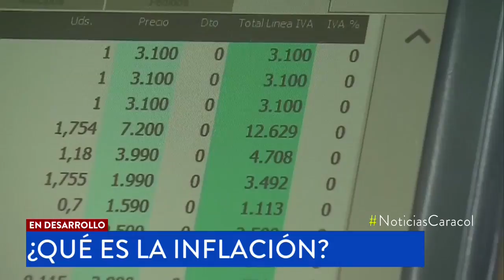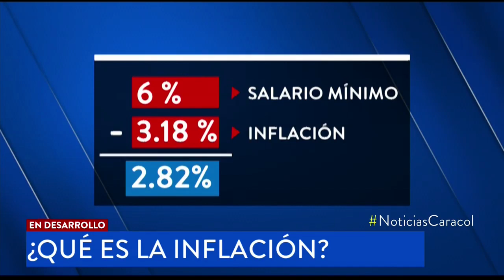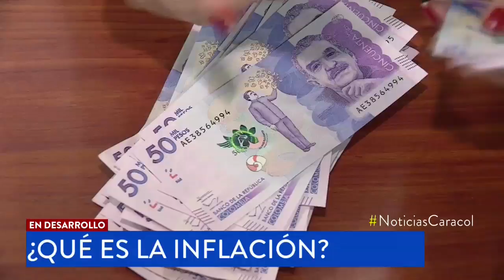Qué es la inflación y qué implicaciones trae para el bolsillo | Noticias Caracol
Este valor determina el costo de vida con base en los precios generales de los productos y servicios que se consumen.